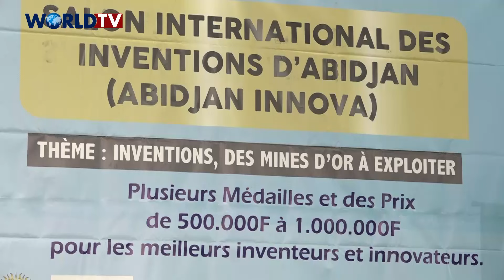Salon Abidjan Innova 2024: Pr ASSEYPO exhorte les autorités à s'approprier la cause de l'innovation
Discours du Pr Antoine HAUHOUOT ASSEYPO, Président de L'ASCAD - Président d'honneur d'ABIDJAN INNOVA lors de l'ouverture du Salon Abidjan Innova 2024, 4ème édition, le 29 Mars 2024 à Abidjan.